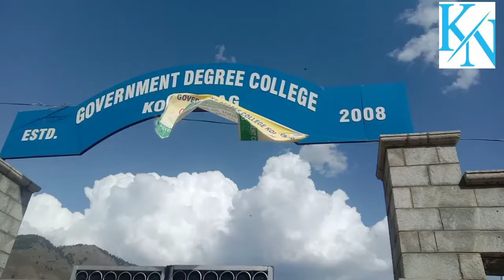Students seeking admission in Degree College Kokernag officials refute claiming seats not available.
Report by M.Aslam Kokernag:
Students who passed 12th class and are seeking admission in Bachelors Degree at Degree College Kokernag while as Officials refute to avail any kind of  admission to the students waiting in queue out side the Degree College Kokernag.
College Officials told that they have filled up all 400 seats pushing others into dark.
 Students told that their future is obviously in dark leading to psychological unstablity among young students.
Students appeal to the Governor Administration to avail more two hundred seats for waiting students.